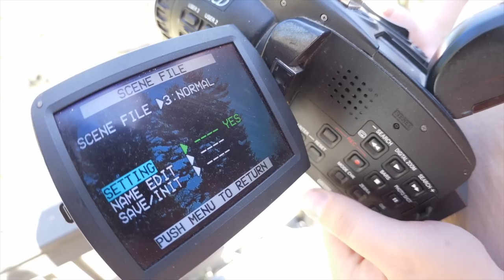MUST SEE PROFESSIONAL AROUNDEZ-VOUS 4K 240P UNLOCKED RARE FINGERBOARDING PRO BEHIND THE SCENES HD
A super fun week around the Rendezvous 31 fingerboard event, here's the clips from my house! A 3-song edit with lots of vibes, it gets intense in the middle and then chills out again, hope you guys enjoy. I had a really great time!